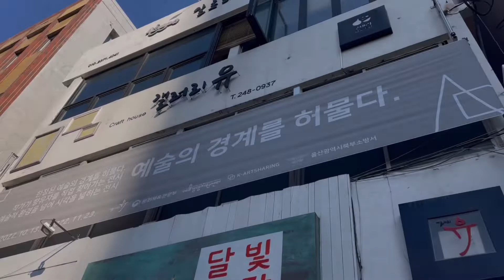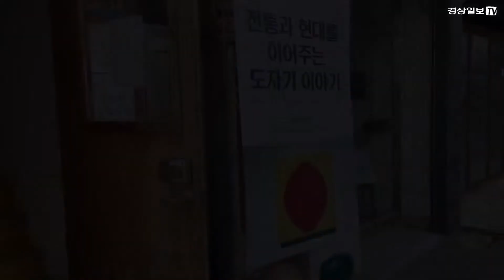[울산의 숨겨진 문화공간 소개#33] 갤러리 유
[울산의 숨겨진 문화공간 소개#33]
갤러리 유

ㅣ위치ㅣ
울산광역시 중구 문화의거리 34

중구 메인 스트리트 한가운데 자리한
갤러리 유

2014년부터 꾸준히 운영중인 갤러리 유는
울산에서는 드물게 도예를 전문으로 하는 갤러리!

작품이 돋보일 수 있도록
최적화된 형태로 배치된 조명과 공간에서
특별한 전시를 둘러보기에 이만한 공간이 또 없다!

그 외에도 시민들과 함께 하는 다양한 체험프로그램들이
다수 진행중! 관심있다면 갤러리 유, 전시. 놓치지 마세요!